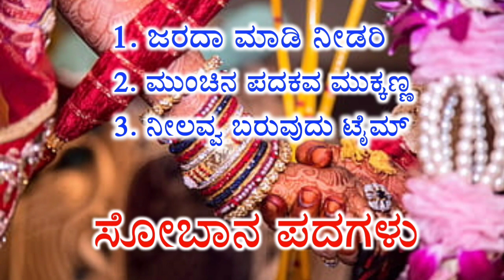Kannada sobana pada 13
Jarada madi nidari
Munchina pdakava mukkanna
Nilavva baruvudu taima
Kannada sobane padagalu